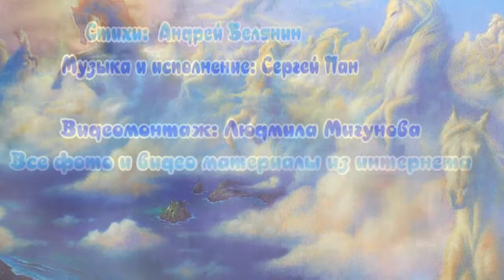Облака - Сергей Пан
Музыка и исполнение: Сергей Пан, Стихи:  Андрей Белянин,